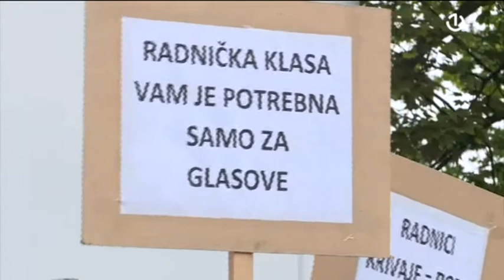Ukinut policijski čas u FBiH i druge mjere